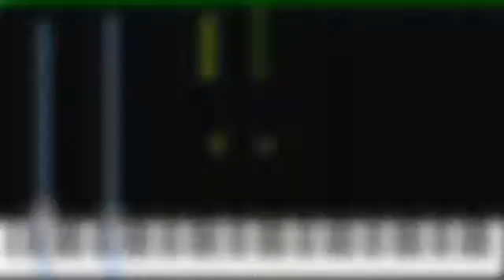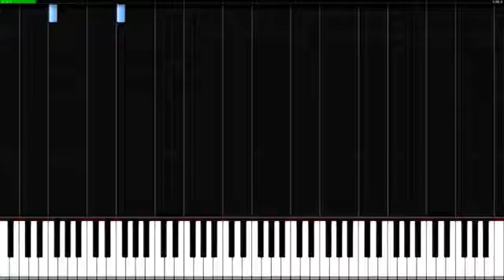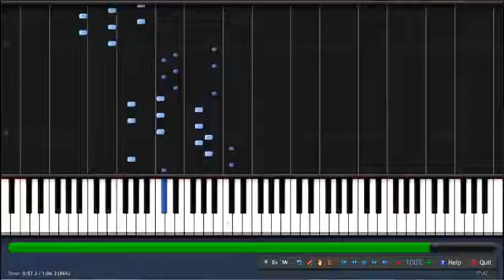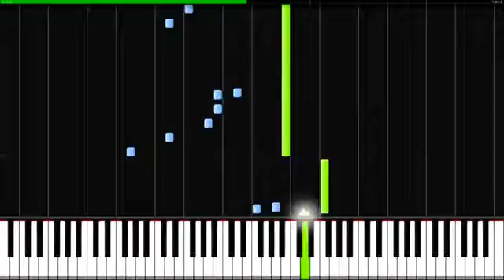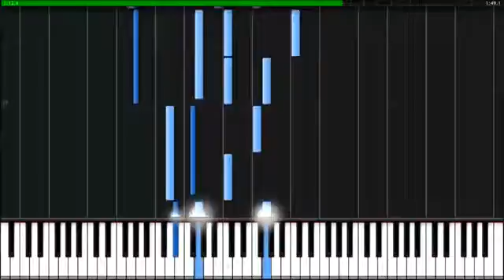The Legend Of Zelda Mega Medley Piano Tutorialcover(Synthesia)